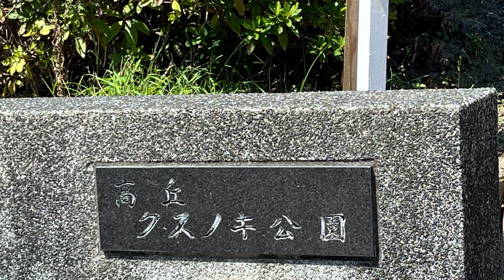第89回🌳【ありがとう】明石市大久保町高丘のクスノキ公園で〜静乃大楠テーマ曲〜 ♪みんなの幸せを歌う 作曲・徐香淑 演奏 明石の仲間たち🧡2024.9.12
明石の高丘で月に2回、原田妙子先生にオカリナレッスンを受けている仲間たちが、クスノキ公園に集まって応援動画を撮って下さいました😆‼️‼️‼️

暑い暑い中、ありがたいなぁと思いながら動画繋げました✨✨

８９回目‼️

皆様、どうもありがとうございましたー🥹❤️❤️❤️